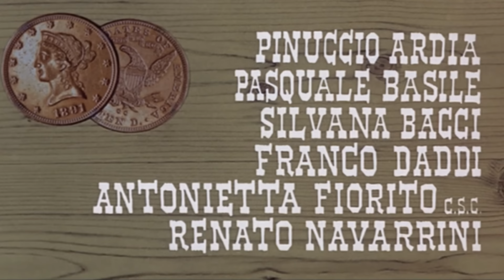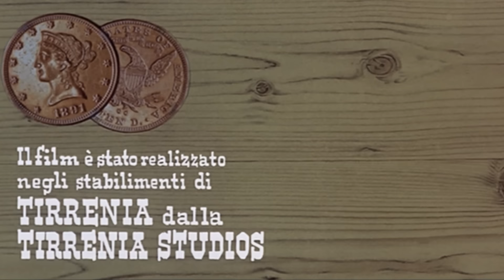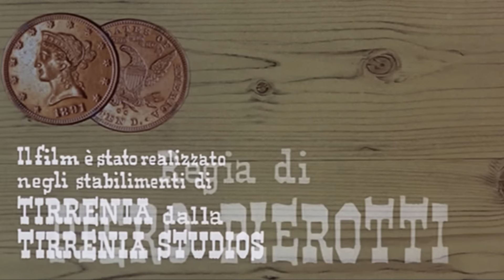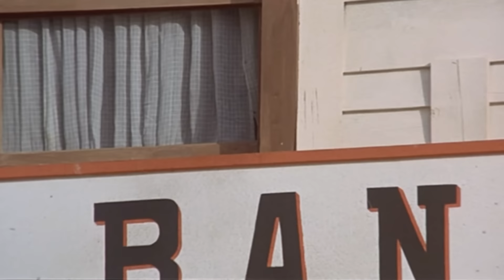Heads or Tails | Free Western Movie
Heads or Tails - An outlaw saves a young woman from certain death and decides to take revenge on her tormentors.

Heads or Tails (1969)
Director: Piero Pierotti
Writers: Piero Pierotti
Stars: John Ericson, Spela Rozin, Franco Lantieri
Genre: Western
Country: Italy
Language: English
Also Known As:
Release Date: June 4, 1969 (Italy)
Filming Location: Tirrenia Studios, Tirrenia, Tuscany, Italy

Synopsis:
Shanda is charged with the murder of the banker, Burton and to save her from being lynched, the sheriff sends her off to Phoenix. During the trip the two deputies to whom she’s been entrusted r*pe and leave her in the desert, certain that she’s dead. The girl is found by Black Talisman, an outlaw, who takes her to his hideout, nurses her back to health and after hearing her story, determines to avenge her and clear her name.

Also Known As (AKA):
(original title) Testa o croce
Argentina Django, la apuesta es tu vida
Brazil Black Talisman
Canada Force of Evil(English, new title)
France La dernière balle à pile ou face
Italy Testa o croce
Mexico Cara o cruz
Sweden Krona eller klave(Video Title)
United States Heads or Tails
United States Tails You Lose(Alternative Title)
West Germany Blutrache einer Geschändeten
West Germany Nacht der Rache(Alternative Title)

SUPPORT US!